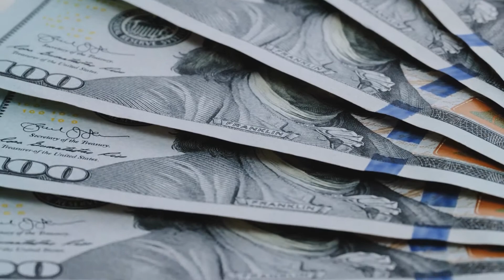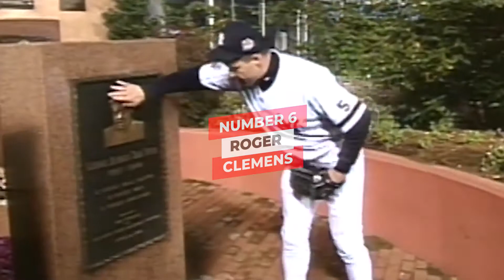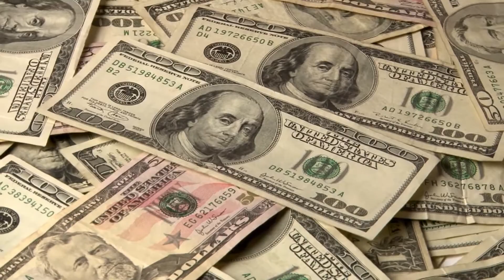10 ATHLETES WHO DESTROYED THEIR EQUIPMENT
Join us in today’s video as we show you some of the athletes who destroyed their equipment. It is a given fact that any sports can get pretty intense. And why all emotions break loose, athletes can have a full-fledged meltdown that leads to breaking their own sports equipment. The point is this—athletes break stuff. It's just what happens in sports.

No one would argue that an athlete or even an organization can build success on luck. But what if good luck doesn't want to stick by your side? From Tiger Woods cracking his five iron on a tree to Serena Williams smashing her racquet onto the court, sports is pretty intense.